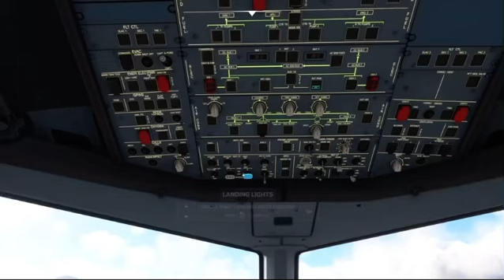MSFS 2020 Hawaii flight HD